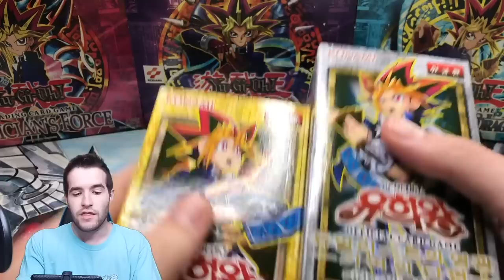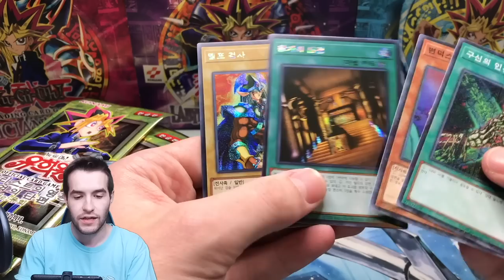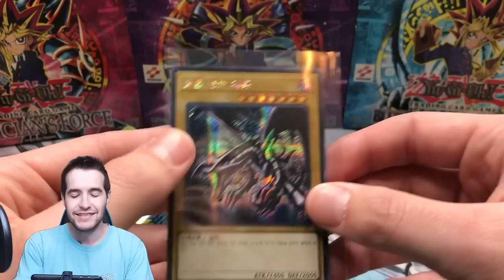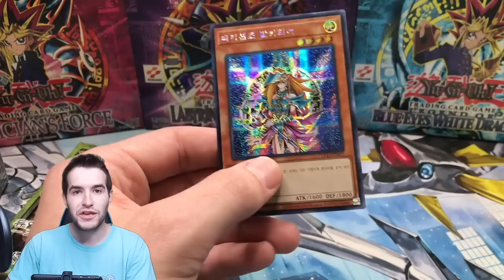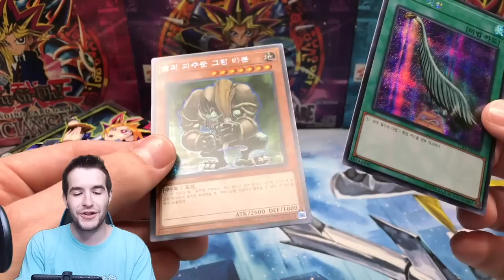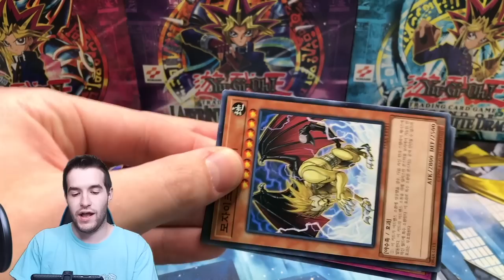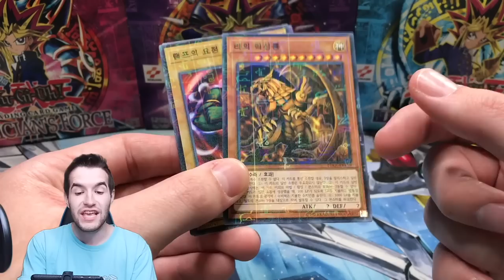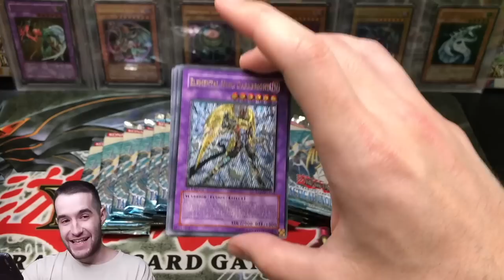I CAN'T BELIEVE What Was Inside This Yugioh Opening!